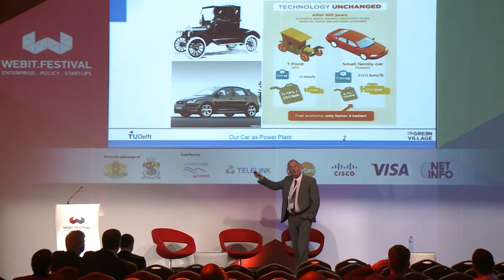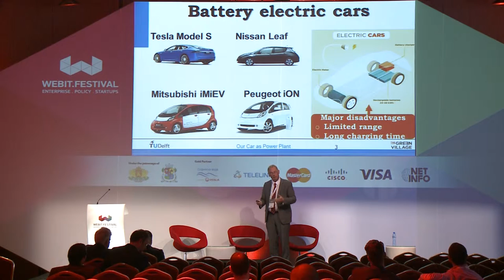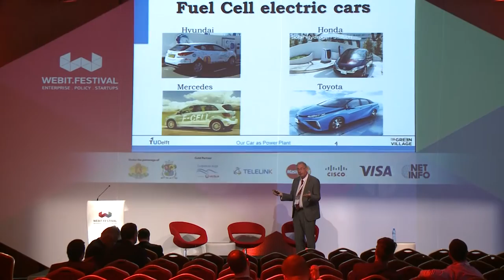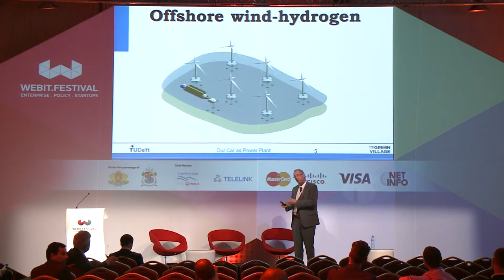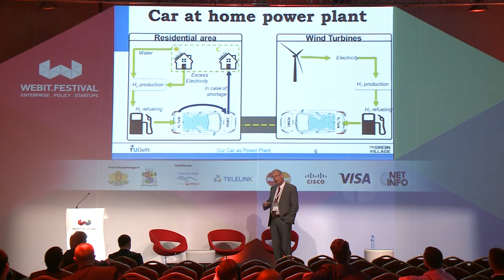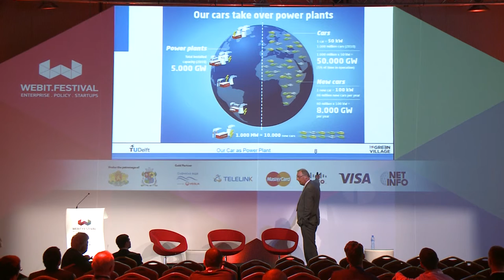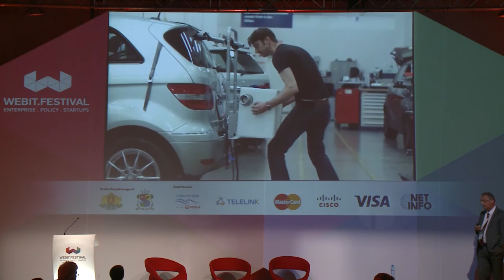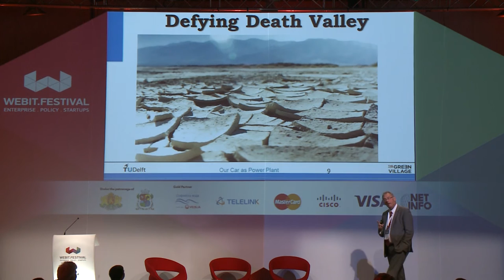Prof. Dr. Ad van Wijk - Professor Sustainable Energy, TU Delft @Webit.Festival 2016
Prof. Dr. Ad van Wijk - Professor Sustainable Energy, TU Delft
Title: Our Car as Power Plant
Smart Cities Summit